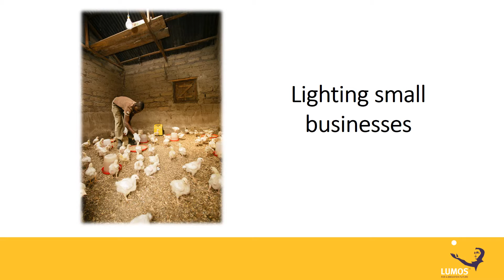Lumos promoting better living in emerging markets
Some interesting pictures of how Lumos' smart solar systems are being used in rural areas in Africa. Cause a picture is worth a 1,000 words